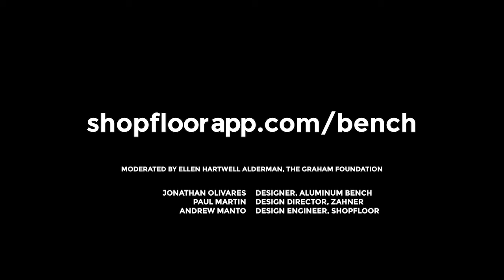A Panel Discussion on the Aluminum Bench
Hosted by Volume Gallery in Chicago, this panel discussion follows the makers behind Aluminum Bench, designed by Jonathan Olivares, and its accompanying app for ShopFloor.

Moderator Ellen Hartwell Alderman of the Graham Foundation leads a discussion amongst three of the innovative talents who realized the seating system generator: the designer of the Aluminum Bench, Jonathan Olivares; the Design Director at A. Zahner Company who was in charge of engineering and manufacturing the Aluminum Bench, Paul Martin; and the Design Engineer at ShopFloor who created the webapp for the Bench, Andrew Manto.